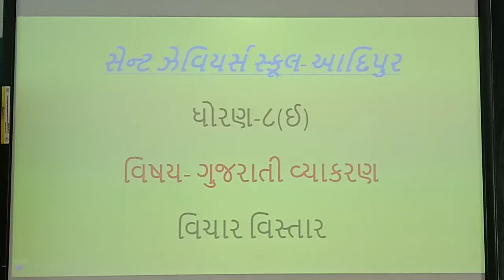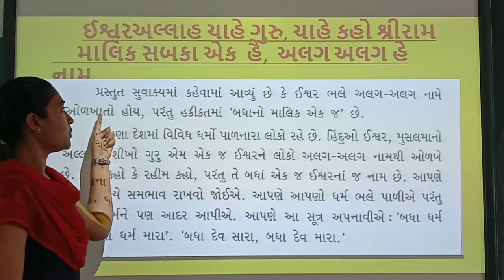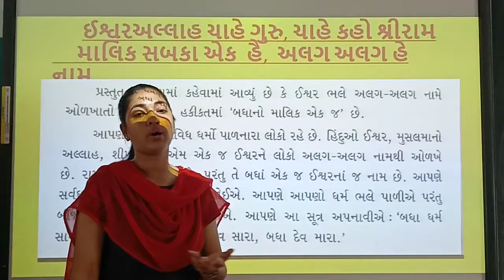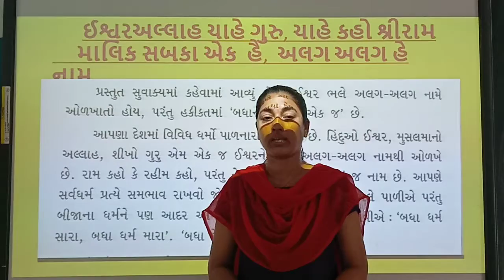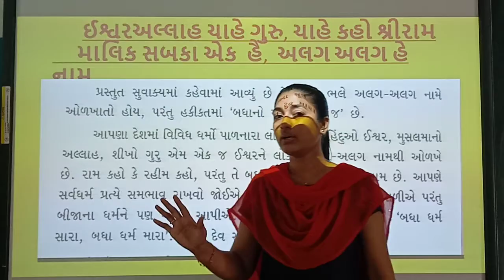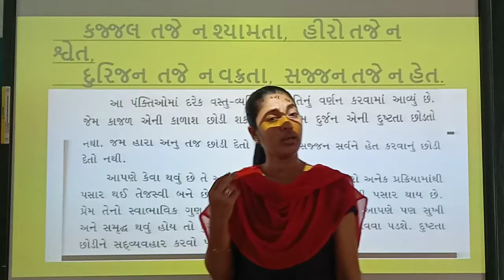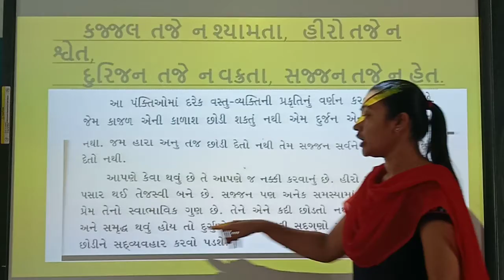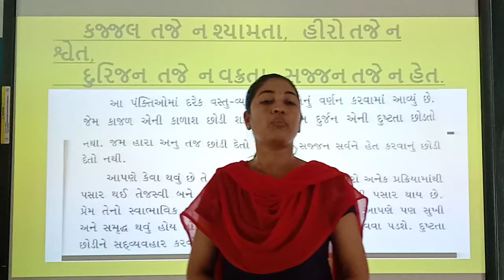Std:-8E Sub:- Gujarati Gr. વિ વિસ્તાર, ૩,૪